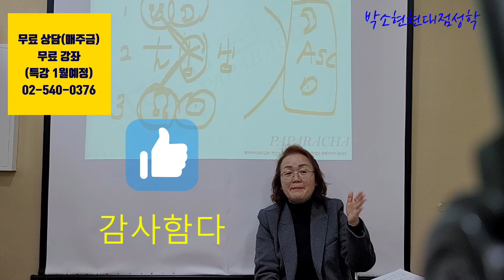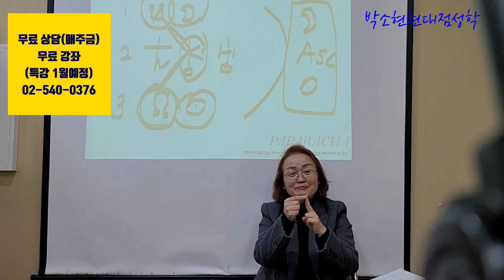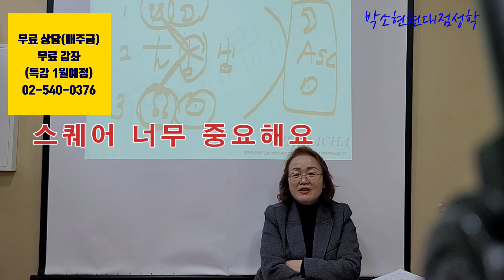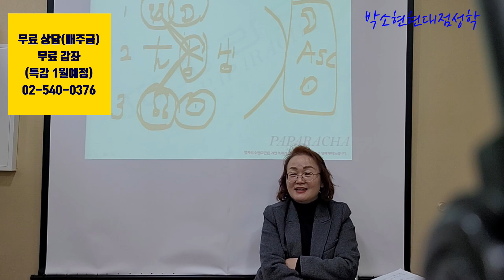사우스 노드와 달에 대하여ㅣ무료 별자리 상담(주중,주말가능) 02-540-1533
★ 무료 별자리 상담(금요일) ★
    -  전화예약 필수
★ 별자리 수강생 모집(ZOOM 및 대면강의)
★.현대점성학심리상담사 1급,2급,3급 발급기관(민간자격증)